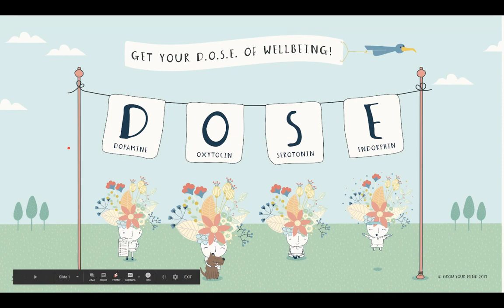DOSE lesson for Year 4 to Year 6 students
This is a mini-lesson from Grow Your Mind on each letter of our DOSE poster. Dopamine, Oxytocin, Serotonin, Endorphins. Listen and then make your plan to get one of these neurotransmitters into you today.